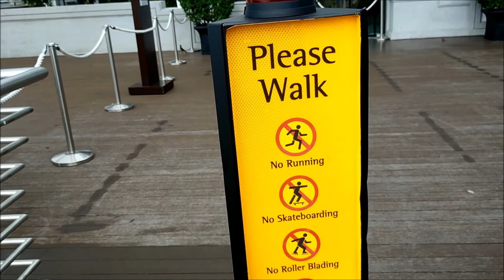Motivation video for new You Tuber 2020 | "Exclusive Video" Marina Bay 2020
মার্লিয়ন পার্কটি সিঙ্গাপুরের একটি ল্যান্ডমার্ক এবং এটি একটি কেন্দ্রীয় পর্যটন কেন্দ্রের নিকটবর্তী সিঙ্গাপুরের ডাউনটাউন কোর জেলায় অবস্থিত একটি প্রধান পর্যটন আকর্ষণ। মার্লিয়ন একটি সিংহের মাথা এবং একটি মাছের দেহযুক্ত একটি পৌরাণিক প্রাণী যা সিঙ্গাপুরের মাসকট এবং জাতীয় ব্যক্তিত্ব হিসাবে ব্যাপকভাবে ব্যবহৃত হয়।
The Merlion Park is a Singaporean landmark and a major tourist attraction located in the Downtown Core district of Singapore, near its Central Business District. The Merlion is a mythical creature with a lion's head and the body of a fish that is widely used as a mascot and national personification of Singapore.

Related Tags: YouTube motivation 2020, marina bay merlion 2020
marina bay link mall 2020, singapore merlion marina bay 2020
Merlion Park 2020, merlion park Singapore 2020, marina bay light show 2020, marina bay skyline Singapore 2020, gardens by the bay 2020
marina bay sands restaurants 2020, marina bay sands pool 2020
marina bay sands infinity pool 2020, new youtubers 2020, new youtuber motivation 2020, youtube motivation bangla 2020, marina bay sands career 2020, Singapore marina bay MRT, Singapore Marina Bay 2020
Singapore National Day 2020, Singapore Marina National Day 2020
সিঙ্গাপুর মেরিনা বে 2020, মার্লিয়ন পার্ক সিঙ্গাপুর 2020
সিঙ্গাপুর মেরিনা বে স্যান্ডস 2020